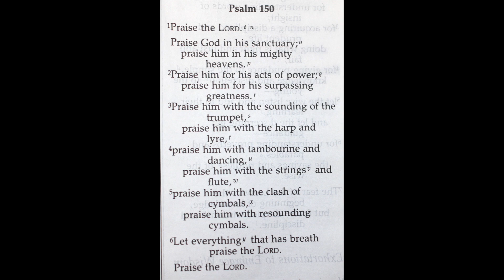Holy Bible - Psalms 150